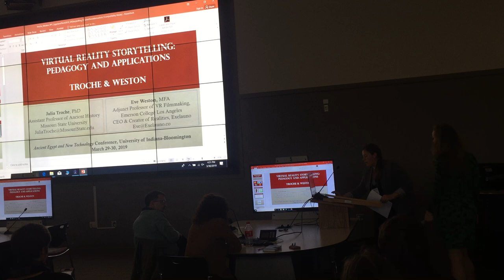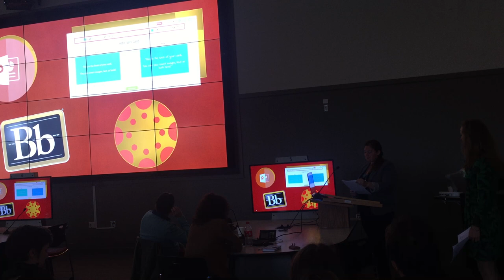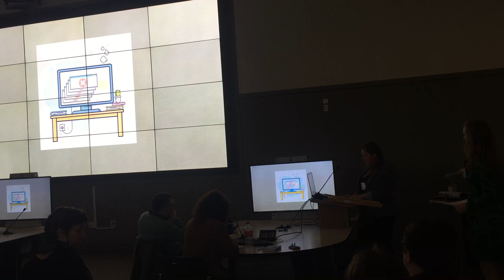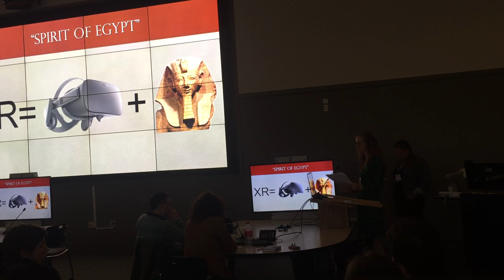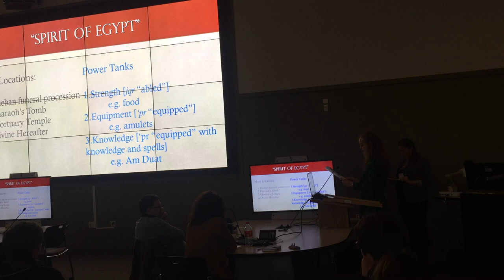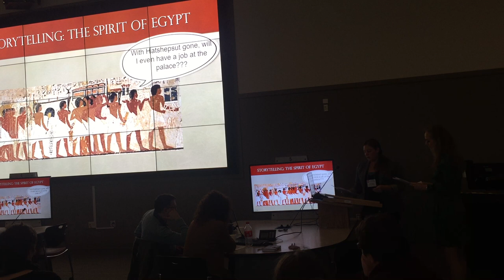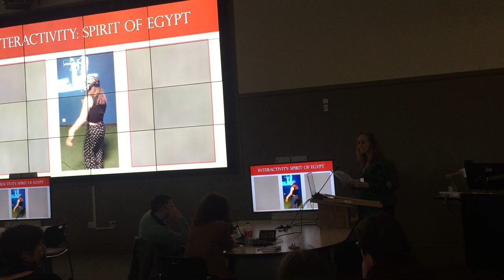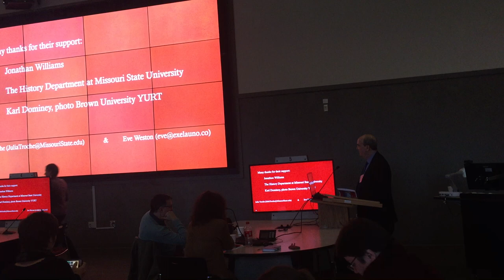Virtual Reality Storytelling: Pedagogy and Applications (Troche & Weston)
Filename: IMG 2692